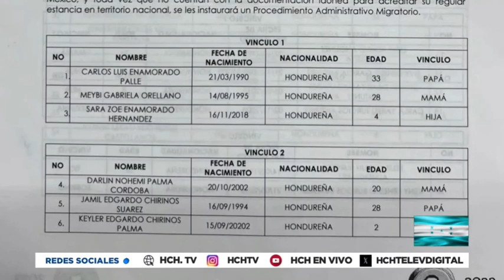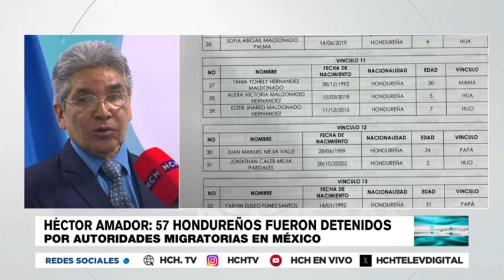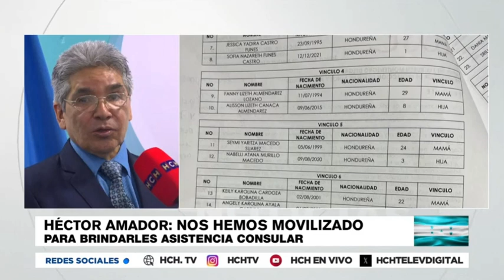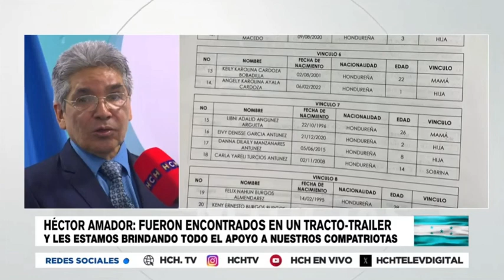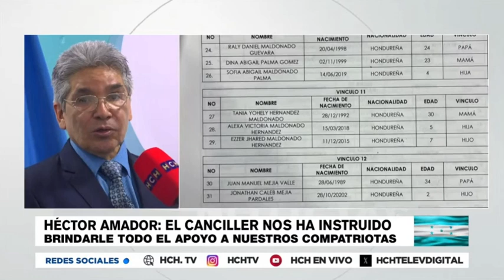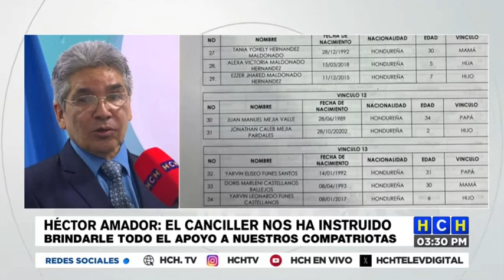Hallan a 57 hondureños ocultos en un tractocamión en México